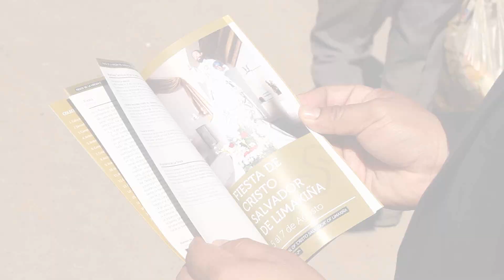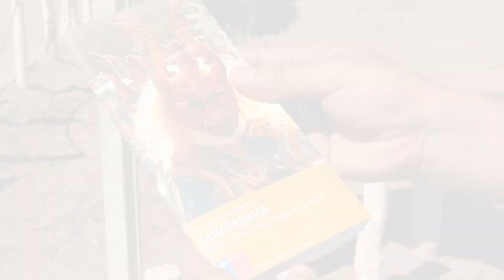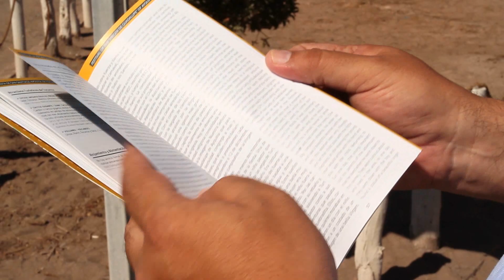Lanzamiento Rutas Patrimoniales "Fiestas Tradicionales y Populares del Norte"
A un día de celebrarse en La Tirana, la popular celebración religiosa en honor a la Virgen del Carmen, el Ministro de Bienes Nacionales, Víctor Osorio, lanzó el conjunto de Rutas Patrimoniales: Fiestas Tradicionales y Populares del Norte que incluyen a las regiones de Arica y Parinacota, Tarapacá, Antofagasta y Atacama.